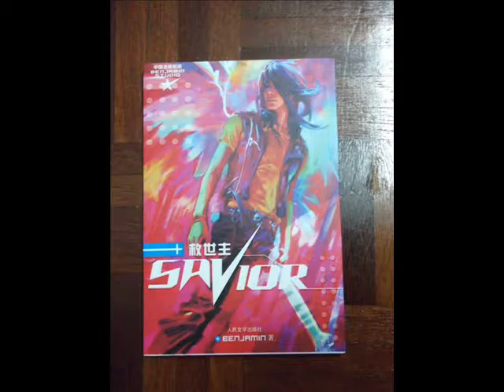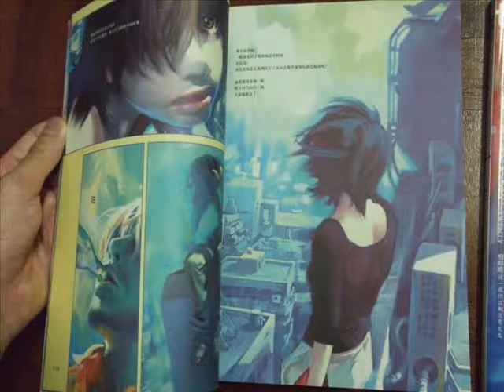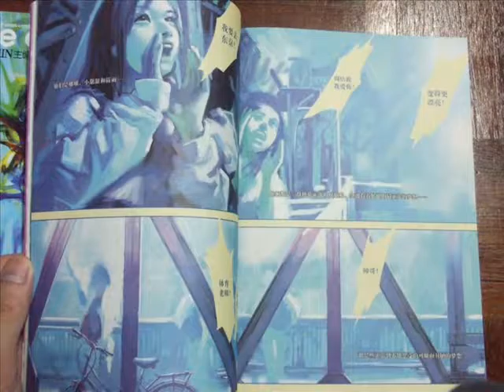Benjamin Zhang Bin Art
Artboks: Benjamin Zhang Bin